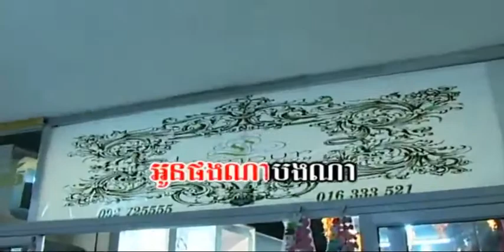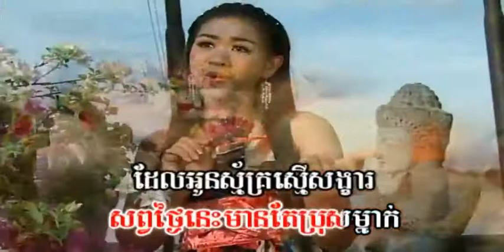តាំងពីបានជួប ច្រៀងដោយ ទៀង មុំ​សុធាវី​ I ភ្លេងសុទ្ធ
តាំងពីបានជួប ច្រៀងដោយ ទៀង មុំ​សុធាវី​ ច្រៀងដោយ ទៀង មុំ​សុធាវី​ 4U DVD VOL10 អ្នកស្រី រស់ សេរីសុទ្ឋា I គម្រប